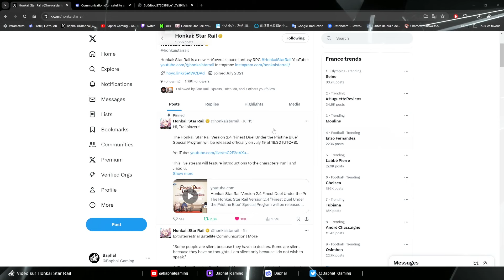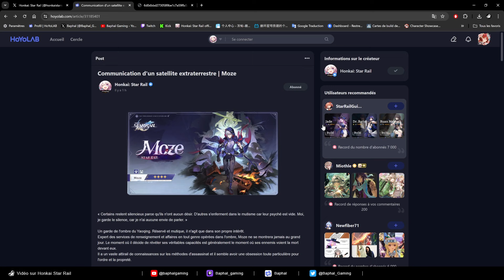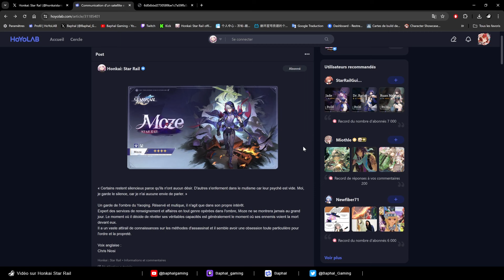[Actu] Perso 2.5 : Moze, garde de l'ombre du Yaoqing - Honkai Star Rail : Live FR - French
Bienvenue sur Honkai Star Rail, pour cette vidéo récap des dernières actus. (Liens de la vidéo en commentaires)

Vous voulez faire des économies sur Honkai Star Rail et sur vos packs tout en aidant la chaîne

Sinon, venez faire des économies sur vos jeux en général avec Eneba, et gagnez de l'argent sur vos achats avec les Cash back ! En plus vous aidez votre créateur préféré avec ce lien

Vidéo de la "Tier list" :
Focus : Tier list 1.6 ! + 3 tier list, une par contenu du jeu

Liens vers mon partenaire : Eneba, pour faire des économies sur vos achats.